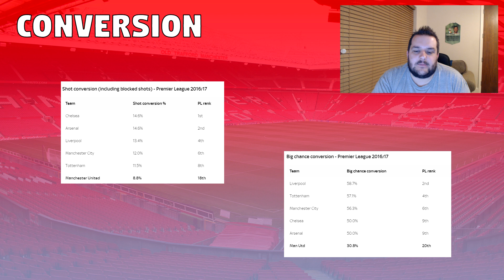Fantasy Premier League | Pogba v Mkhitaryan | Gameweek 23 Tips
In this Fantasy Premier League 2016/17 video I take a look at two Manchester United assets for gameweek 23 - Paul Pogba and Henrikh Mkhitaryan.

I've looked at the fixtures, stats, and general prospects for both of these players and decided which one to pick, and you certainly won't find any alternative facts in this video.

► Join the Let's Talk FPL League - 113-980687